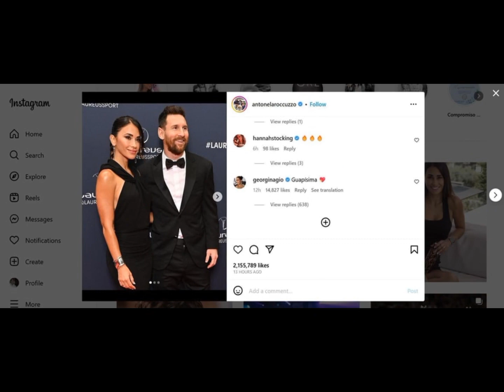Cristiano Ronaldo’s girlfriend Georgina Rodriguez sends one-word reaction to Antonela Roccuzzo......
Cristiano Ronaldo’s partner Georgina Rodriguez left a heartwarming reply under Antonela Roccuzzo’s congratulatory post for her husband Lionel Messi.

Paris Saint-Germain (PSG) and Argentina superstar Lionel Messi attended Laureus World Sports Awards’ gala event with his wife Antonela Roccuzzo on Monday (8 May). The 35-year-old superstar received two awards on Monday night. He received the 'Laureus World Sportsman of the Year' award and then accepted the 'Laureus World Team of the Year' award on Argentina’s behalf.

A proud Antonela took to Instagram to congratulate Lionel Messi, saying that the Argentine icon deserved every bit of recognition that came his way and more.

The caption accompanying her three images read:

“Love congratulations!! @leomessiYou deserve this and so much more! ❤️❤️❤️”
Many renowned personalities commented on Antonela Roccuzzo’s post for PSG ace Lionel Messi, including Cristiano Ronaldo’s girlfriend Georgina Rodriguez. The “Soy Georgina (I am Georgina)” star loved Antonela’s post and left her a nice comment.

Georgina Rodriguez and Antonela Roccuzzo follow each other on Instagram. They both work as brand ambassadors for the activewear brand Alo Yoga.